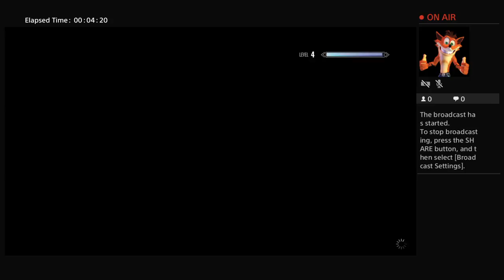Obsidian Ashamari-Dunmer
Lore based playthrough.